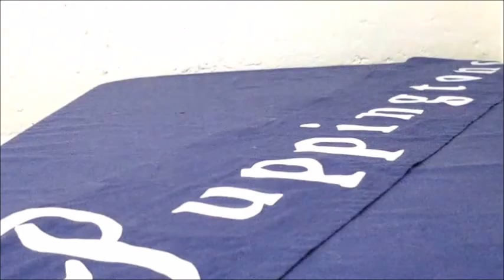Puppingtons Pods available from